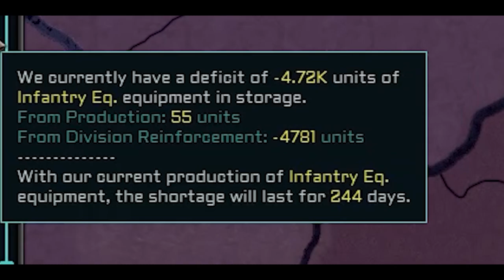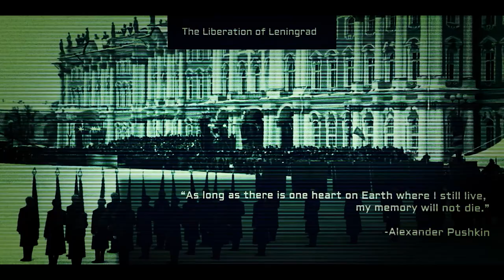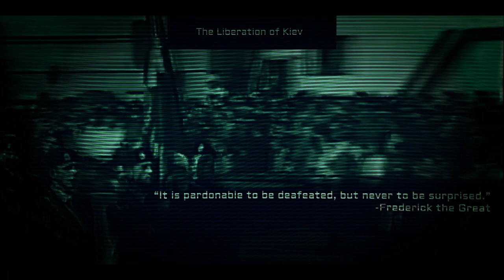⟨HOI4/TNO⟩ The Soviet REUNION | 2nd Great Patriotic War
Once more unto the breach, my friends! Once more!

This video is based on a work of historical fiction and is not indicative of my personal views, nor the views of anyone mentioned in the "Special Thanks" section.

I am not the legal proprietor of any of the music used in this video. What was used was done so in good faith and without meaning to infringe on anyone's rights.

Lastly, the content of this video, as it pertains to the person of actual historical figures, is presented within the context of the TNO narrative.
I acknowledge that Marshal Nikolay Krylov was an officer in good standing and by all accounts an honourable man. His depiction in this video is not meant to defame the man, nor his legacy.

[Music]

[Special Thanks]

Paradox Interactive,

My Family.